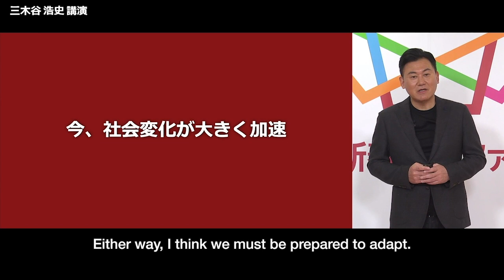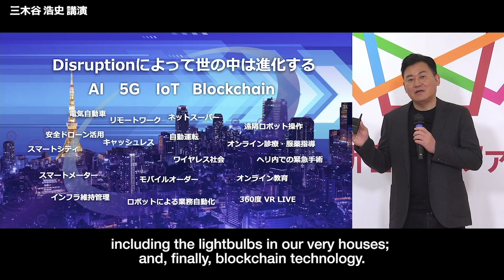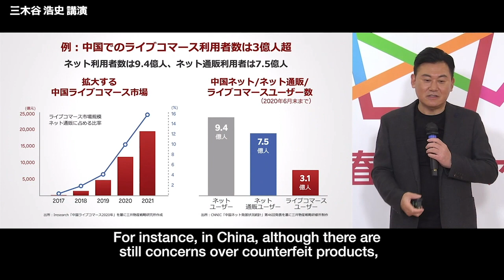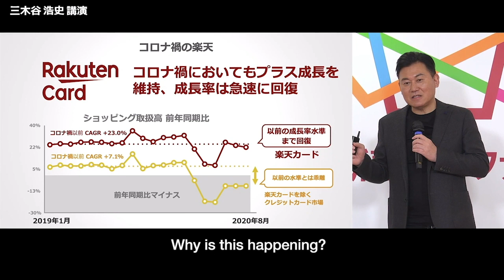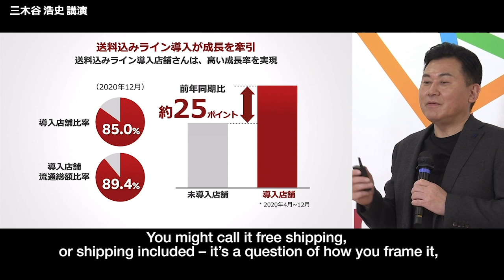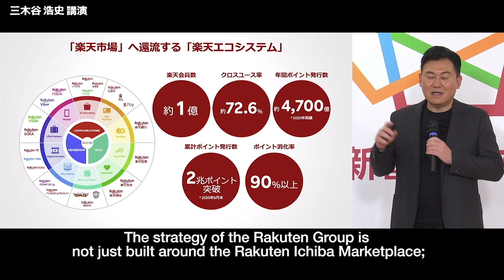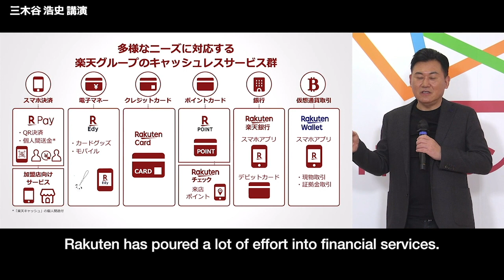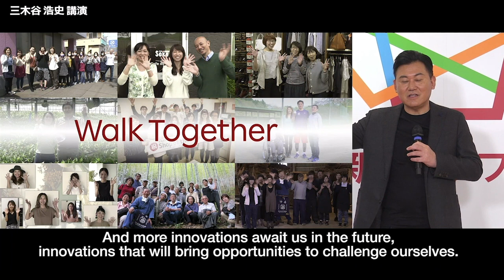Mickey Mikitani's Full Speech at Rakuten New Year Conference 2021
Rakuten founder and CEO Mickey Mikitani’s full speech from the Rakuten New Year Conference 2021 held on January 28, 2021.

About the Rakuten New Year Conference
The Rakuten New Year Conference is an annual event where merchants can connect to others facing similar challenges and gain useful knowledge in store management. The event includes a speech by Rakuten CEO Mickey Mikitani, strategies for the year ahead shared by various Rakuten Ichiba executives and lectures from guest speakers.

Rakuten New Year Conference 2021 event page (This year’s event has ended)